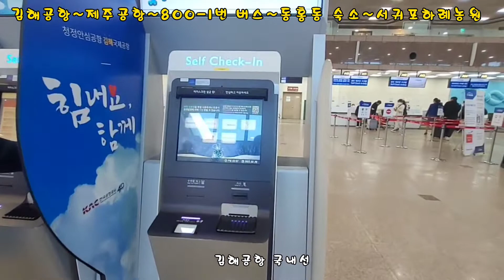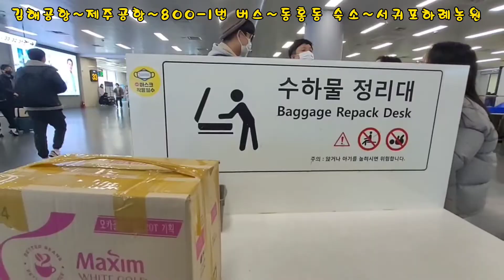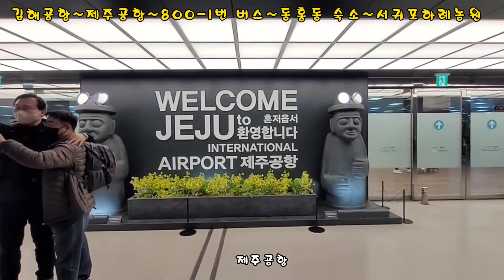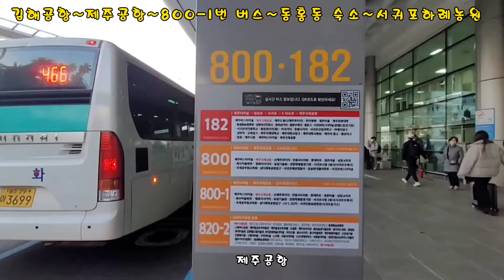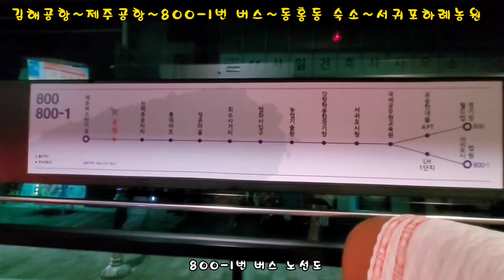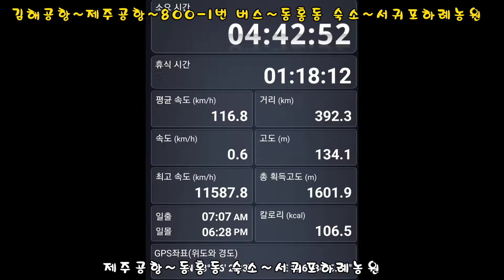김해공항~제주공항~800-1번 버스~동홍동 숙소~서귀포하례농원